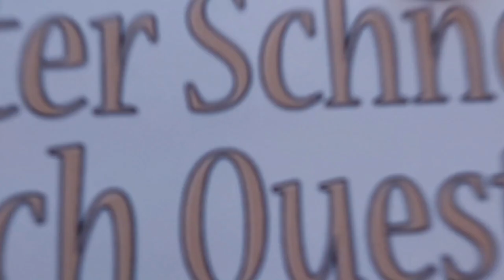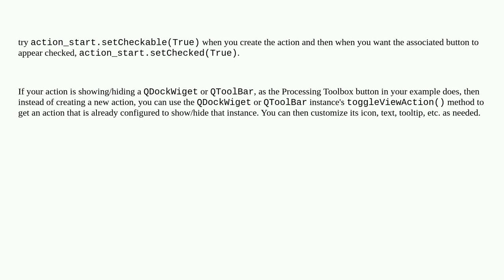Gis: "Enable" custom icon to give it QGIS' default white border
"Enable" custom icon to give it QGIS' default white border

A special thanks goes out to the community

  pyqgis icon